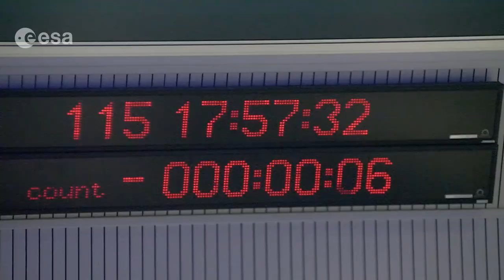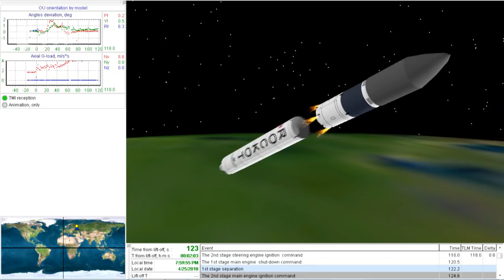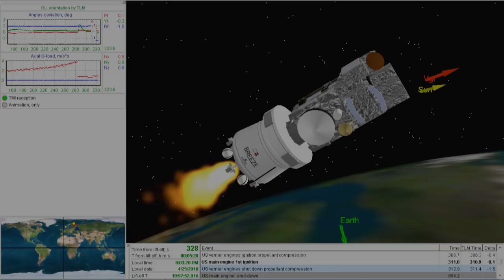Sentinel-3B launched by Rockot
Sentinel-3B satellite was launched by a Rockot / Breeze-KM launch vehicle from from the Plesetsk Cosmodrome in northern Russia, on 25 April 2018, at 17:57 UTC (20:57 local time). Sentinel-3B (1200 kg) is an Earth observation satellite, the second in the two-satellite Sentinel-3 mission for Europe’s Copernicus programme, funded jointly by the European Commission and the European Space Agency (ESA). Along with Sentinel-3A, Sentinel-3B will globally monitor ocean, ice and land.

Credit: ESA/Eurockot Launch Services
Rockot launches Sentinel-3B